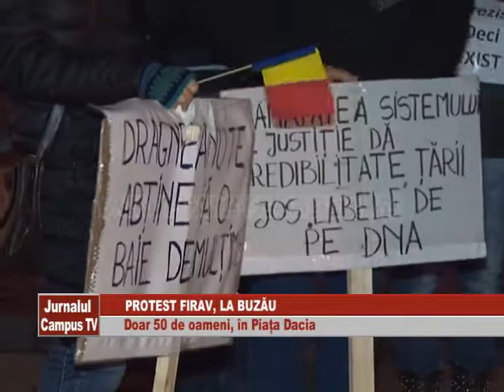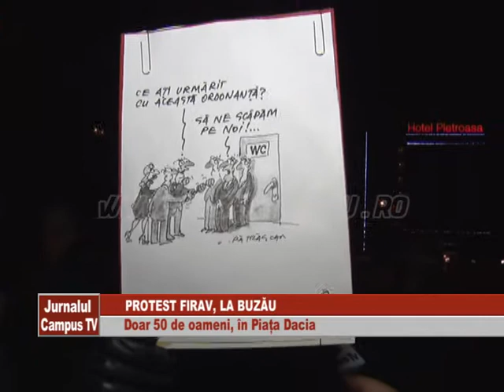PROTEST FIRAV, LA BUZAU